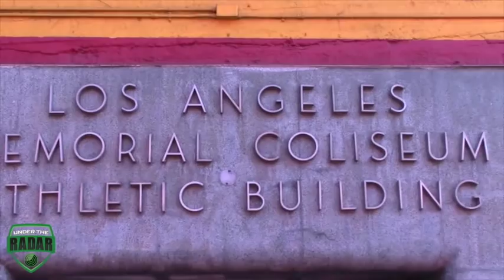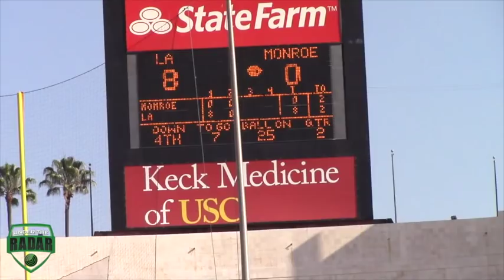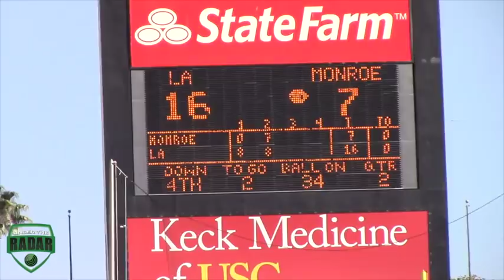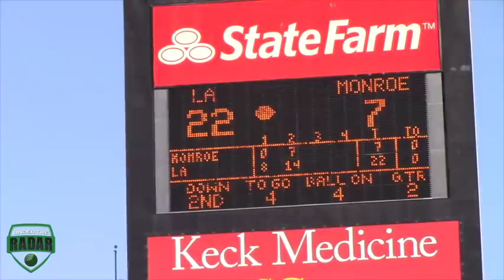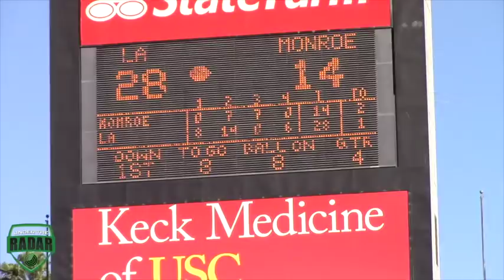LA High vs Monroe : CIF City Section Div. 3 Championship : UTR Highlight Mix 2014